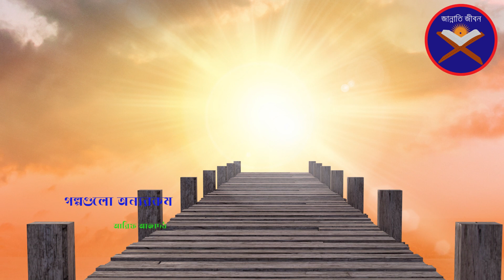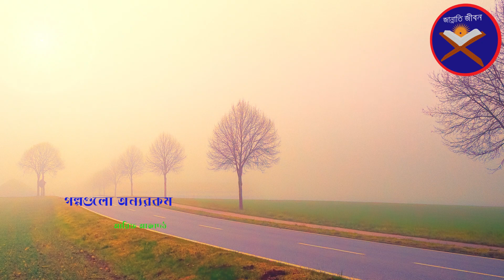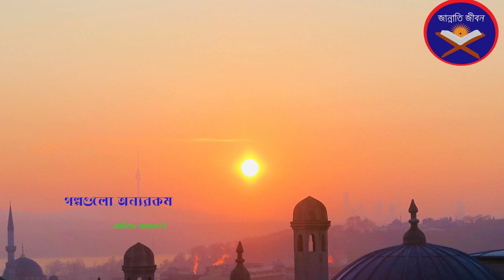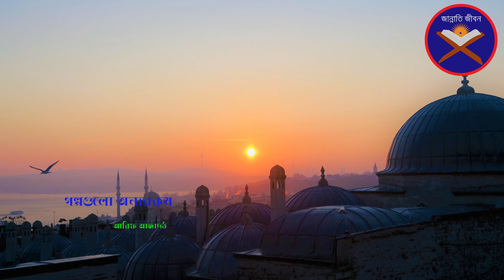নতুন মেয়ে জইনাব । আফিফা আবেদিন সওদা । গল্প গুলো অন্যরকম ।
পাঠ - গল্প গুলো অন্যরকম

শিরোনামঃ চেরিফুল
বইঃ গল্প গুলো অন্যরকম
লেখাঃ আফিফা আবেদিন সওদা
কন্ঠঃ রায়হান খান
ভিডিও সম্পাদনাঃ রায়হান খান
থাম্বনেইল সম্পাদনাঃ রায়হান খান

চৌদ্দ শ’ বছর আগের কথা। তপ্ত মরুর বুকে গড়ে উঠেছে বিশাল এক জনপদ আঁধারের আস্তরণ সেখানে অনেক বেশি প্রকট। মিথ্যের বেসাতি আর পাপাচারের নগ্নোৎসবে মাতোয়ারা সবাই। বিচ্যুত তারা সকলে, এক অনিবার্য সত্যের পরগাম থেকে যা এই অঞ্চলে একদিন ফেরি করেছিলেন এক আলোর ফেরিওয়ালা ইবরাহিম আলাইহিস সালাম যে আলো প্রায় নিভুনিভু, সে আলোতে নতুন বিচ্ছুরণ নিয়ে একদিন উন্মেষ ঘটলো এক মহামানবের যার আগমনে বদলে গিয়েছে গোটা পৃথিবী! ইতিহাসের সকল গতিপথ, সকল বাঁক যিনি ভেঙেচুরে গড়েছেন, যিনি অনিবার্য সেই সত্য পরগামের ধারক হয়েছেন ধরণির বুকে, তিনি হলেন মুহাম্মাদ সাল্লাল্লাহু আলাইহি ওয়া সাল্লাম সেই মহামানবের মহামানবীয় গুণাবলি, যা তাকে সবার চাইতে আলাদা করেছে, যা তাকে সকলের মাঝে অনন্যসাধারণ করে তুলেছে, সেই অনন্যতার গল্প আমাদের জীবনে কতটা নিবিড়ভাবে প্রাসঙ্গিক তা জানতে ডুব দেওয়া যাক নবি-জীবনের গল্পে।

Welcome to our captivating video, where we explore the amazing teachings of the Quran! In this video, we'll learn about a special topic called "নবি জীবনের গল্প " (Extracting Life Lessons from the Quran). Get ready to embark on an exciting journey as we discover how the Quran can guide us in our everyday lives.

Hey there! Have you ever wondered how the Quran can make our lives better? Well, in this video, we'll find out! We'll start by understanding what the Quran is and why it's so important to Muslims. It's not just a regular book – it's a special book that teaches us about life and how to be good people.

As we dive deeper into the video, we'll learn about the different lessons we can learn from the Quran. We'll explore stories and examples from the Quran that show us how to be kind, fair, and loving toward others. We'll also discover how the Quran can bring peace and happiness to our hearts.

But wait, there's more! As we continue watching, we'll see how the Quran can help us find our purpose in life. We'll learn about the values and principles it teaches, like honesty, patience, and forgiveness. These are important qualities that can make us better human beings.

Towards the end of the video, we'll see how the Quran's teachings can be applied in our daily lives. We'll learn about practical ways to live by its teachings and make a positive impact on the world around us. It's not always easy, but the Quran can guide us and give us strength.

So, whether you're a kid, a teenager, or even a grown-up, this video is for you! We'll explore the Quran's wisdom together, step by step. By the end of the video, you'll have a better understanding of how the Quran can bring light, guidance, and happiness to our lives.

Get ready for an exciting adventure as we uncover the amazing teachings of the Quran! Let's embark on this journey together and discover the wonders of the Quran!